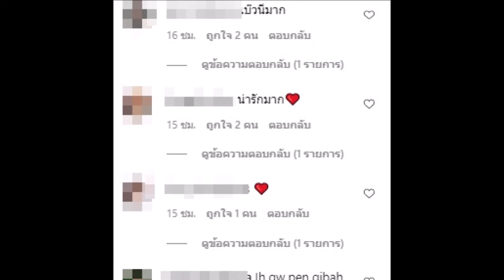ถึงกับตาค้าง! หน้าสด ไอซ์ ปรีชญา ไม่คิดว่าจะขนาดนี้!